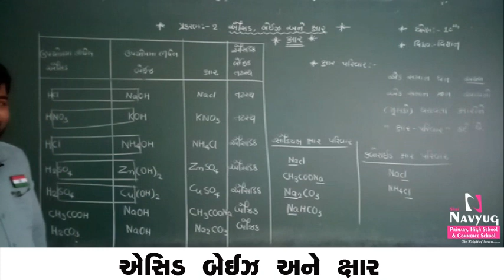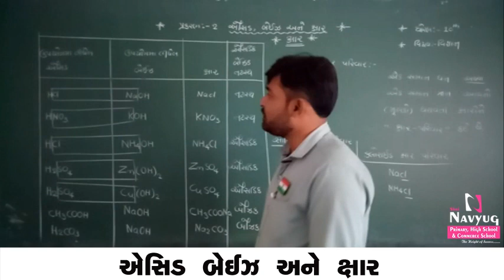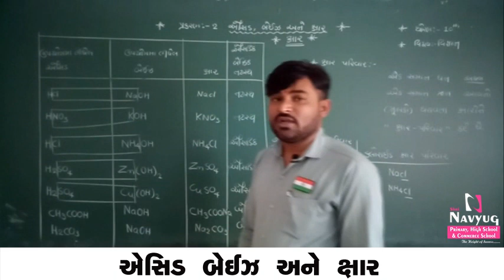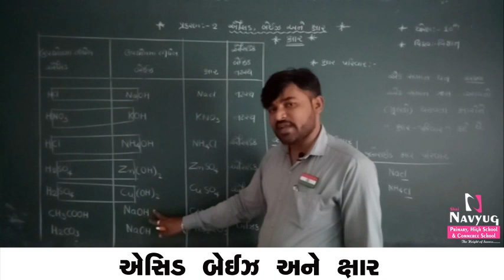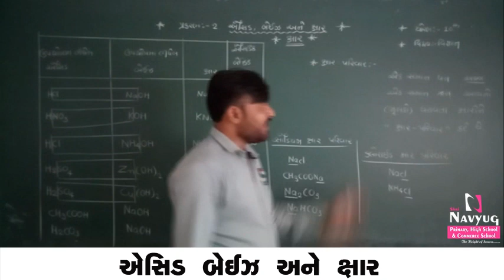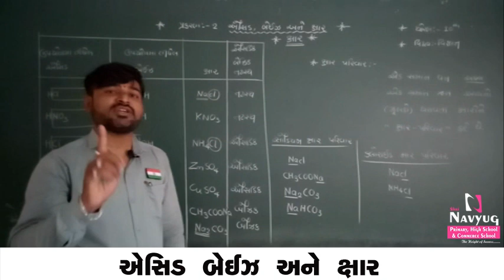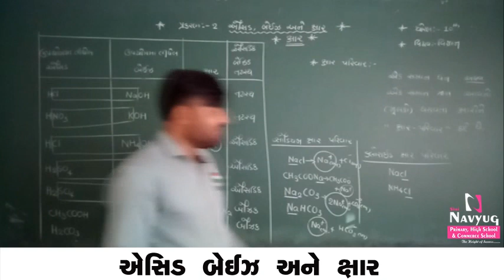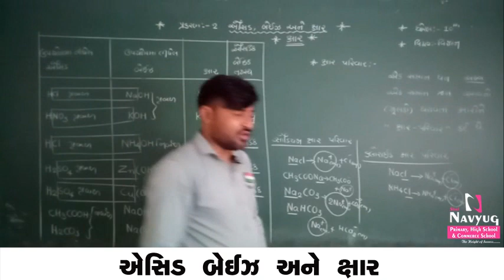STD : 10 , SUNECT : SCIENCE & TECH. , CH 2 એસિડ બેઈઝ અને ક્ષાર (PART-5) , By JillSir